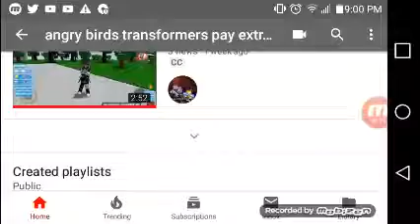We have 15 subscribers